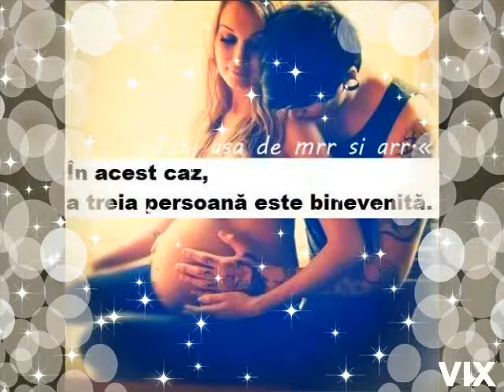Laurentiu Duta feat Kaira-Raza mea de soare